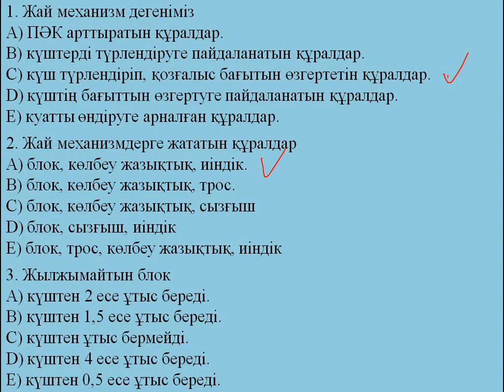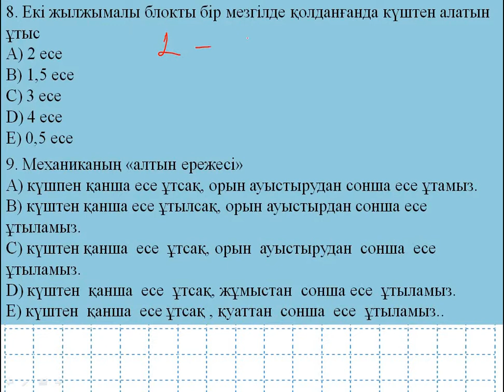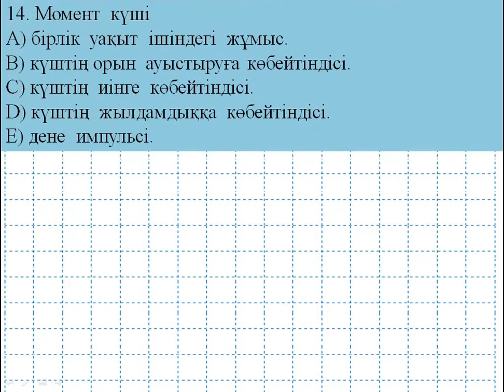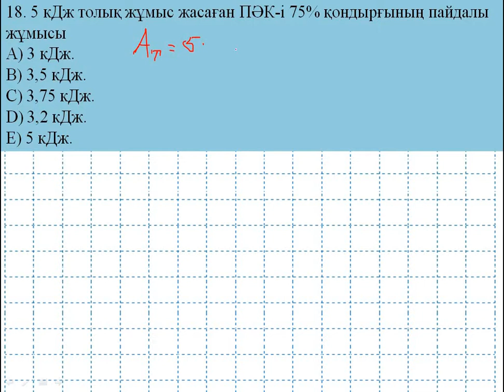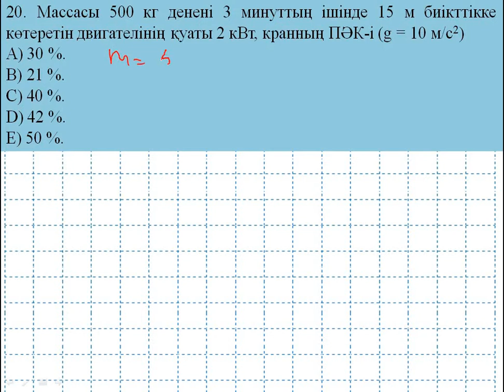21 ТЕОРИЯ + ЕСЕП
Жай механизмдер, ПӘК- ті не арналған есептер